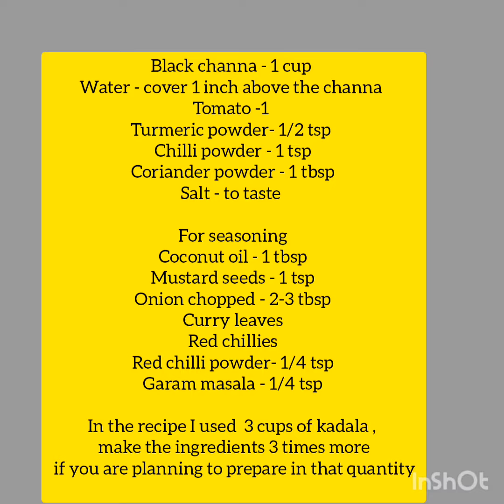കടല കറി ഉണ്ടാക്കാം എളുപ്പത്തിൽ/chat pat black channa curry/zabas kitchen recipe/my kid's favorite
Hello all,here I'm sharing with you a kadala curry which is my family's favourite ,try it let me know your feedbacks

Ingredients:---

Black channa - 1 cup
Water - cover 1 inch above the channa
Tomato -1

For seasoning
Onion chopped - 2-3 tbsp
Curry leaves
Red chillies

In the recipe I used  3 cups of kadala , make the ingredients 3 times more if you are planning to prepare in that quantity